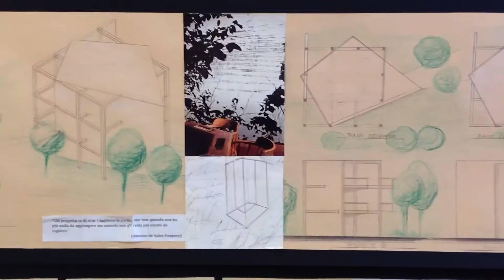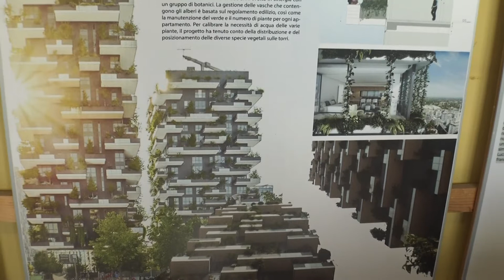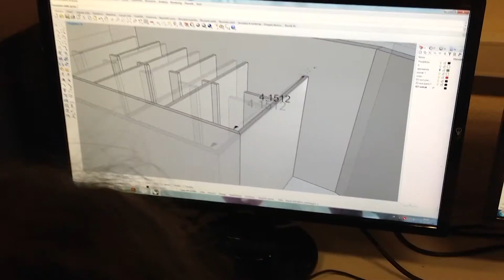Il Liceo Artistico G.C. Argan presenta l'indirizzo Architettura e Ambiente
In occasione degli Open day un breve video per presentare ai nuovi studenti l'indirizzo Architettura e ambiente del nostro Liceo, i Laboratori, le discipline, le competenze in uscita e l'offerta didattica